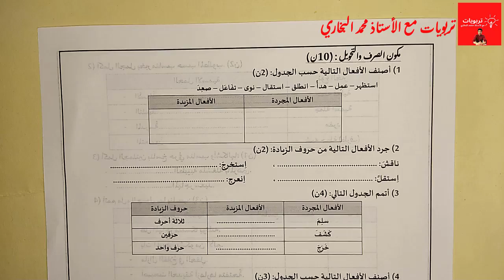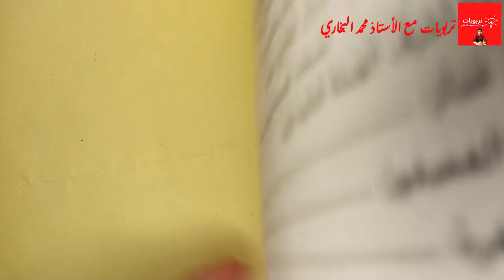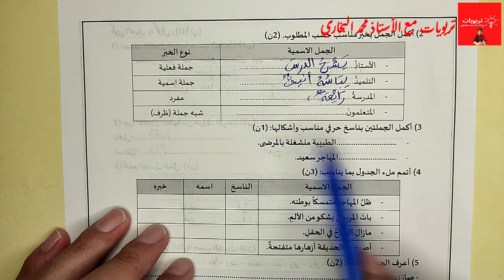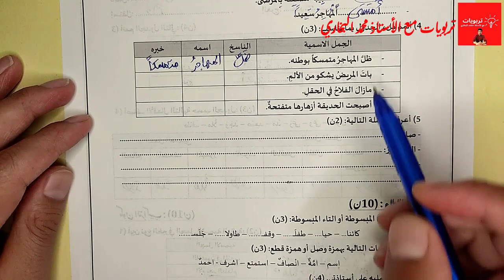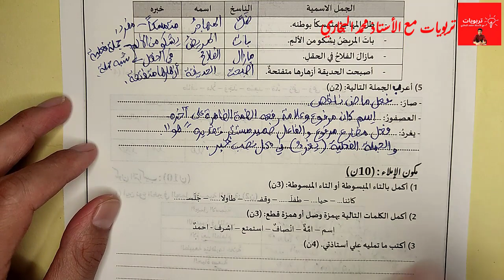فروض المستوى الخامس ابتدائي 2022 2023 الدورة الأولى فرض اللغة العربية (الصرف والتحويل، التراكيب)